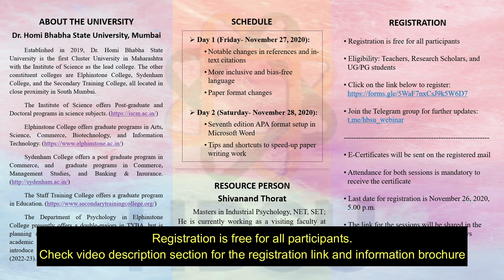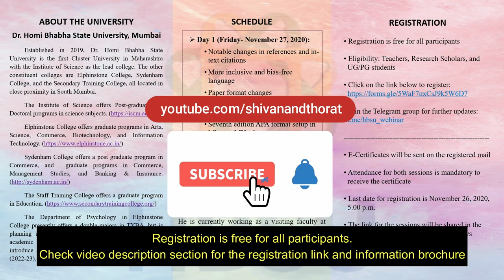Promo for Two-Day National Webinar on Introduction to the Basics of Seventh Edition APA Style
Dear Sir/Madam,
Greetings from Dr. Homi Bhabha State University and Elphinstone College, Mumbai!
The Department of Students' Development, Dr. Homi Bhabha State University, and Department of Psychology, Elphinstone College have jointly organized this Two-day National Webinar on Introduction to the Basics of Seventh Edition APA Style.

The sessions are crisp, informative, and studded with examples and animations. Undergraduate students too will gain a lot from this exposure.